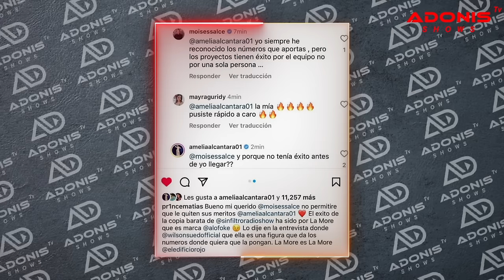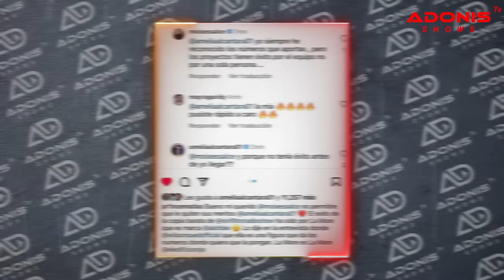SANTIAGO MATÍAS LE CALLA LA BOCA A MOISÉS SALCE; ASEGURA QUE FOGARATE SIN AMELIA NO SON NADIE